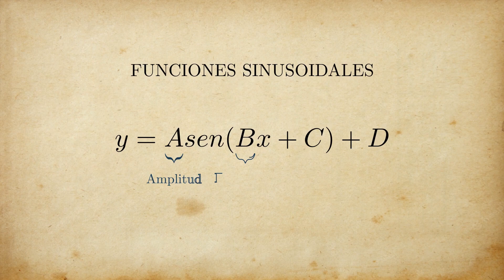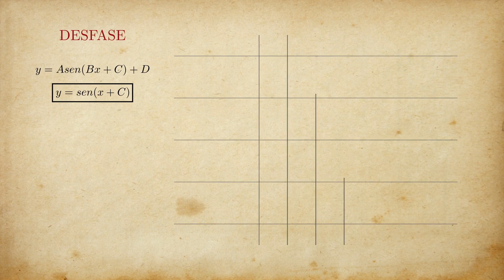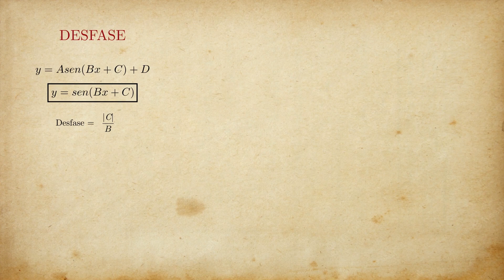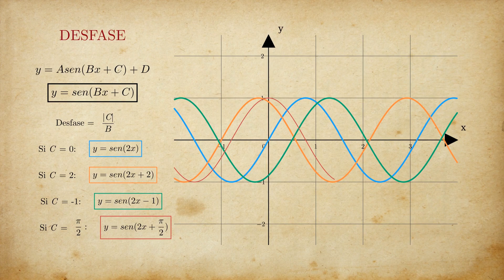Funciones sinusoidales | Desfase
El desfase de una sinusoidal produce un desplazamiento horizontal de la función base